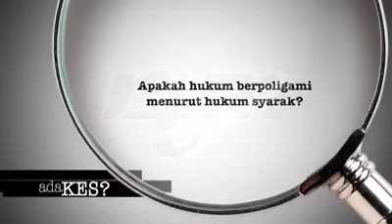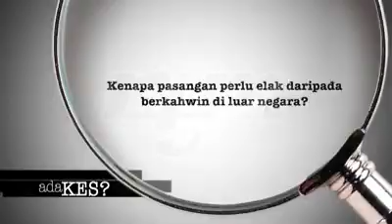𝗛𝗨𝗞𝗨𝗠 𝗕𝗘𝗥𝗣𝗢𝗟𝗜𝗚𝗔𝗠𝗜 𝗠𝗘𝗡𝗚𝗜𝗞𝗨𝗧 𝗛𝗨𝗞𝗨𝗠 𝗦𝗬𝗔𝗥𝗔𝗞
𝙳𝚎𝚗𝚐𝚊𝚛𝚔𝚊𝚗 𝚙𝚎𝚗𝚌𝚎𝚛𝚊𝚑𝚊𝚗 𝚍𝚊𝚛𝚒𝚙𝚊𝚍𝚊 𝚈𝙰 𝙿𝚞𝚊𝚗 𝙽𝚘𝚘𝚛 𝙷𝚞𝚍𝚊 𝙱𝚒𝚗𝚝𝚒 𝚁𝚘𝚜𝚕𝚊𝚗, 𝙺𝚎𝚝𝚞𝚊 𝙿𝚎𝚗𝚍𝚊𝚏𝚝𝚊𝚛/𝙷𝚊𝚔𝚒𝚖 𝙼𝚃𝚂 𝙹𝙰𝙺𝙴𝚂𝚂 𝚖𝚎𝚗𝚐𝚎𝚗𝚊𝚒 𝚑𝚞𝚔𝚞𝚖 𝚋𝚎𝚛𝚙𝚘𝚕𝚒𝚐𝚊𝚖𝚒 𝚖𝚎𝚗𝚐𝚒𝚔𝚞𝚝 𝚑𝚞𝚔𝚞𝚖 𝚜𝚢𝚊𝚛𝚊𝚔